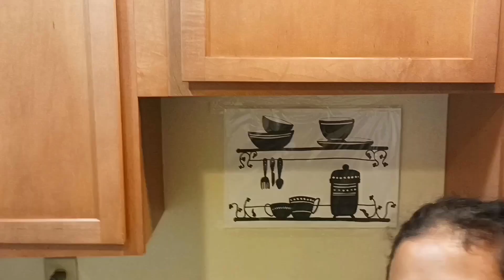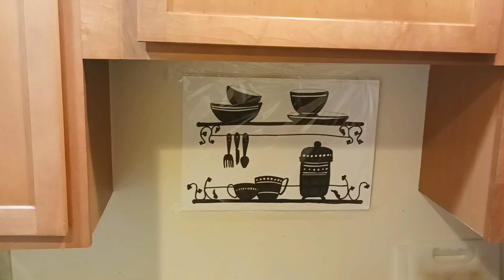YouTube বন্ধুদের নাম নিয়ে কিছু গল্পকথা| Small Budget Kitchen Makeover| DIY Easy Kitchen Decor Ideas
We got a lot of friends who became like family member to us through our YouTube channel. We wish to get such more YouTube friends in future. We are blessed to have such well wishers in our life and we are grateful to YouTube for that.
In this video we also share some budget friendly kitchen decor ideas for kitchen Makeover.